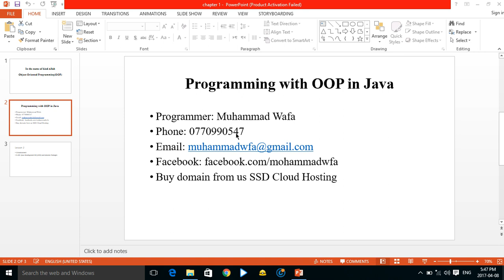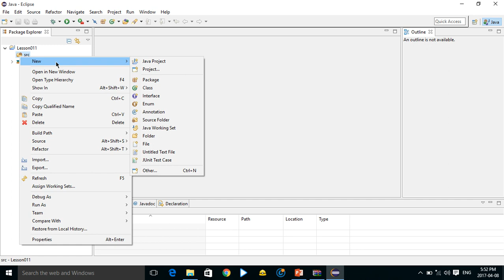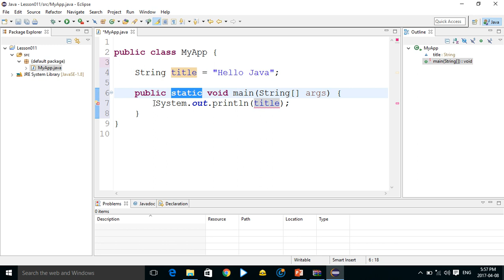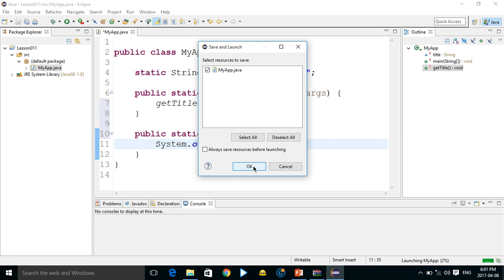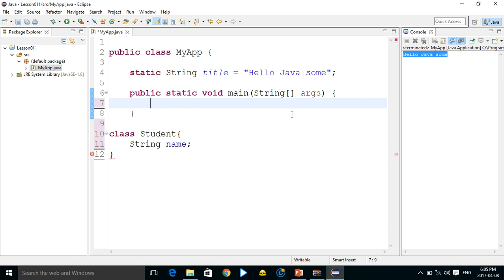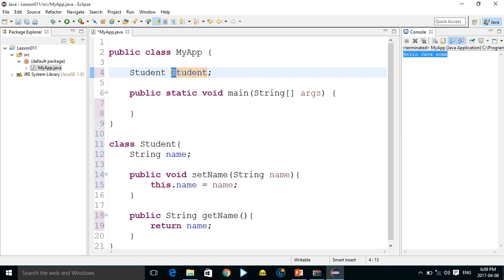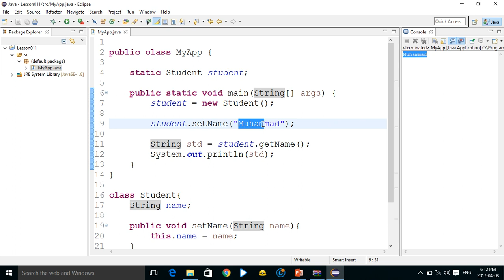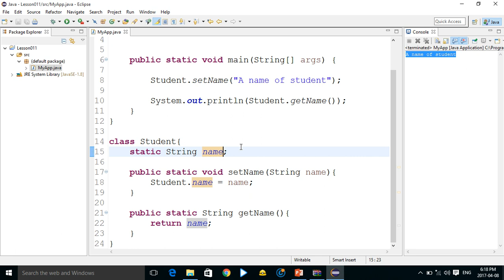Java Tutorials 11 static context out of class